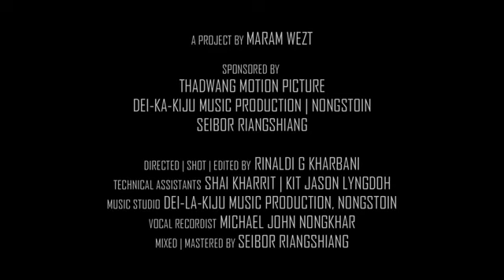West_khasi_khara cypher||Repost